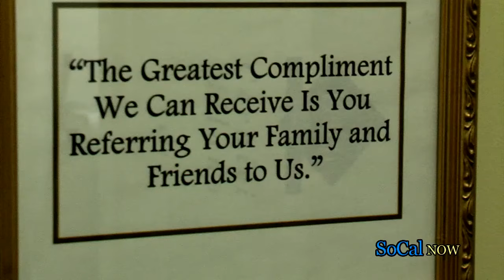Dr. Marc Darrow Introduces Prolotherapy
In this video we meet Dr. Marc Darrow, MD, Assistant Clinical Professor at UCLA. Dr. Darrow is widely recognized as one of the leading experts in Prolotherapy, a non-surgical option for chronic joint and back pain.

Dr. Darrow shares an explanation of Prolotherapy including how it uses your body's own healing response to aid in pain relief. He also speaks to why this treatment method is not widely used as an alternative to surgery and we meet one patient who is now pain free after only a few treatments!